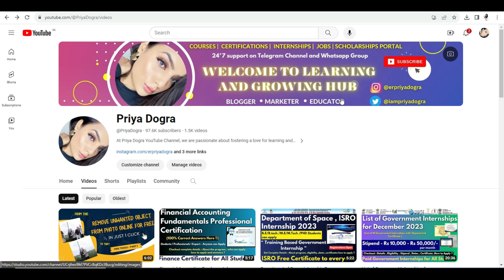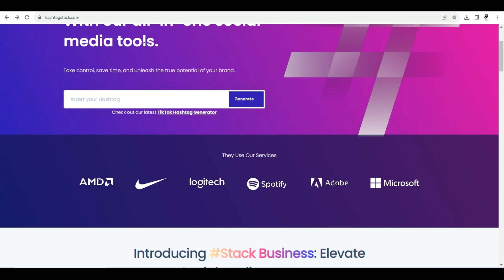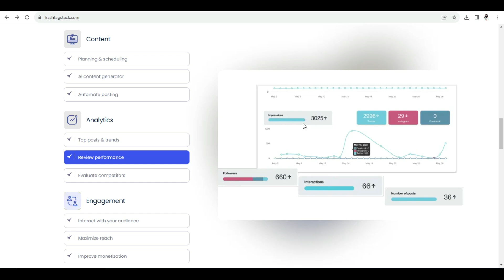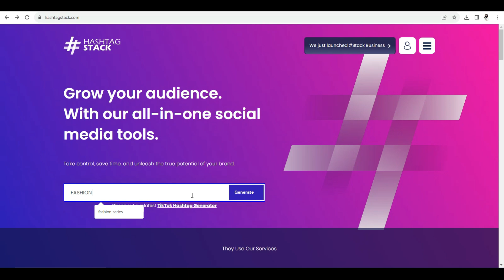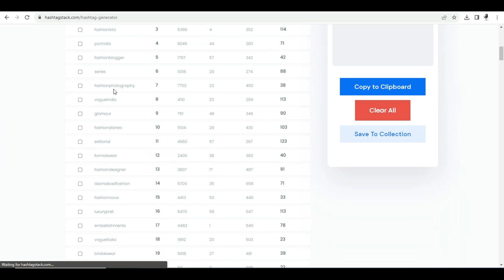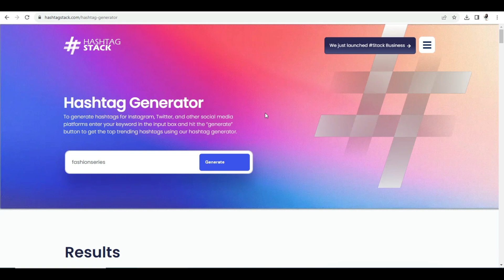Best Tool TO GENERATE Hashtags to grow your Instagram | Use these hastags to go VIRAL in 2024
Are you ready to supercharge your Instagram game and make your videos go viral? Look no further! In today's tutorial, we're unveiling the best tool to generate powerful hashtags for helping you reach a wider audience and boost your Instagram . facebook , twitter, youtube 's engagement.

What's Inside:

► Introduction to the top hashtag generator tool
► Step-by-step guide on generating effective hashtags for
► Tips on selecting the right hashtags for your content
► How to increase visibility and reach a broader audience
► Real-life examples of successful hashtag strategies

Whether you're a content creator, influencer, or business looking to amplify your online presence, this tutorial is your key to Instagram success. Uncover the secrets of generating the best hashtags for and watch your content soar to new heights!